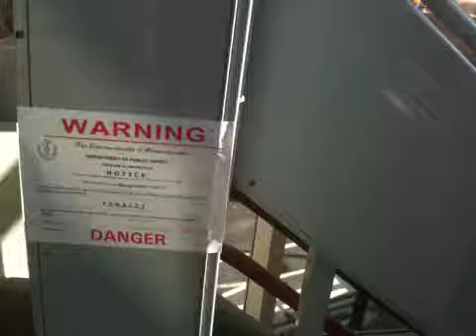Unsafe Elevator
Unsafe elevator in the I-91 garage in Springfield MA. When I was in high school back at Kennedy High School in Cedar Rapids, Iowa; this should have been written all over the lift there. That piece of junk was always breaking down, I think my friend may have been trapped in it.